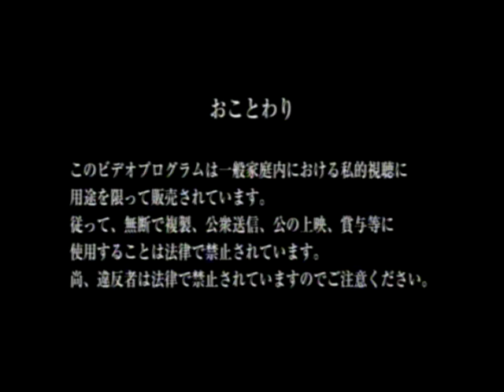2011-1-30 Futen Bati Bati 43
1 Hajime Moriyama vs. Takeshi Ono
2 Fujita Hayato vs. NARITA
3 Katsumi Usuda vs. Ryuichi Sekine
4 Manabu Suruga vs. Mitsuya Nagai
5 Daisuke Ikeda and Yuki Ishikawa vs. Kengo Mashimo and Makoto Hashi